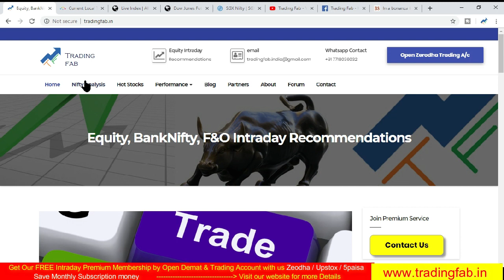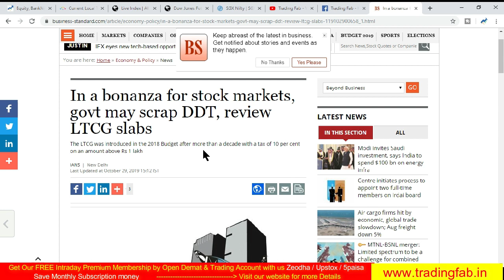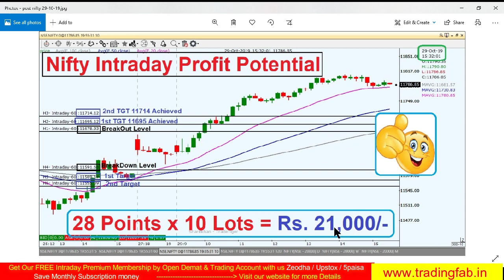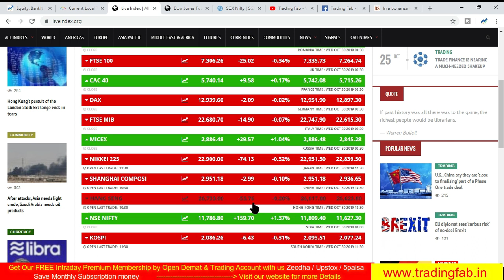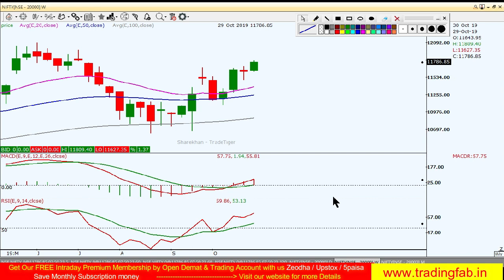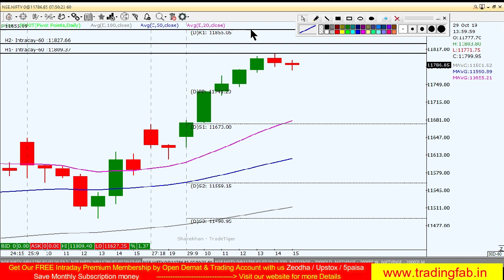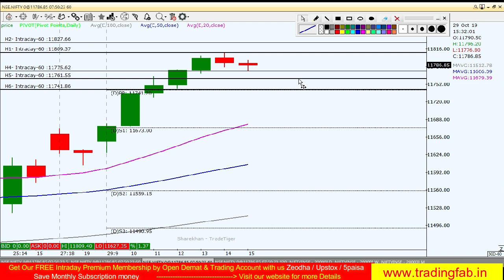Nifty Intraday Trading Strategy 30 10 19 | Last Intraday Profit Potential Rs 21000/- | Bullish Flag